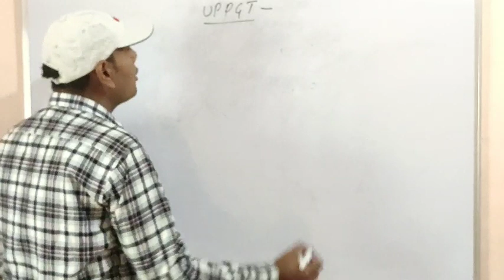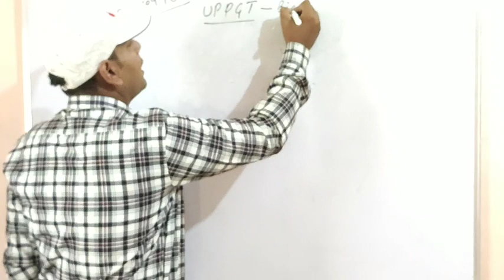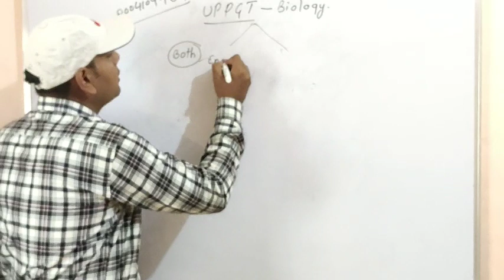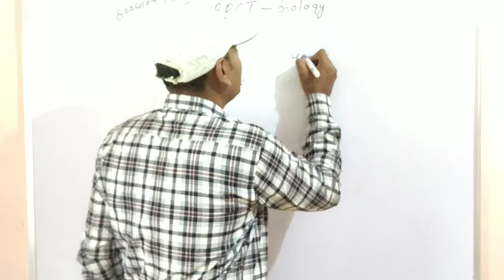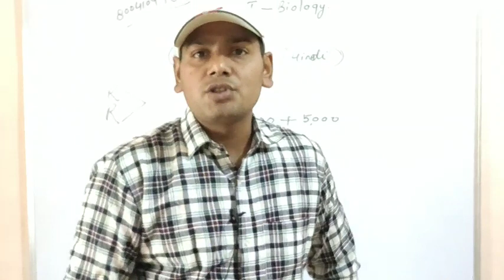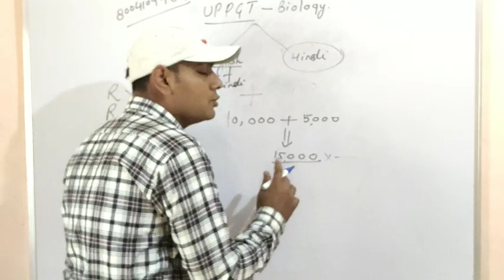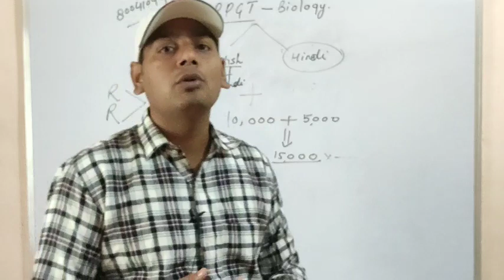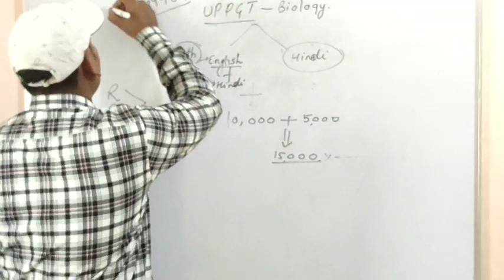Up pgt biology classe / Biology tgt pgt preparation/ Biology classes/ Up pgt Biology classes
Biology tgt latest news#StudywithPradeep
join me Facebook Twitter Instagram YouTube whatsapp to 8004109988
In this video we are discussed to biology tgt latest news that are important for all bio group students.
tgt biology latest news today/biology tgt latest news/Biology tgt syllabus 2020/Biology tgt news today